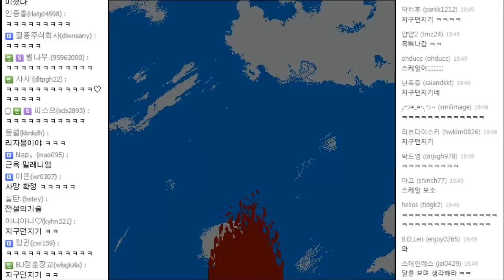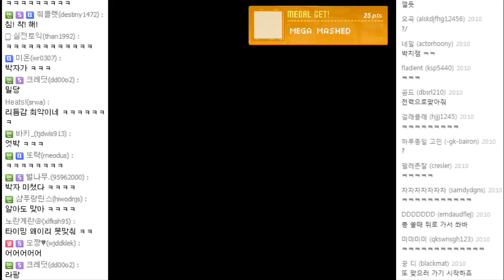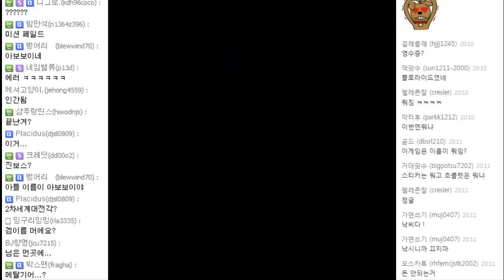아보보의 대모험 3화 - 스테이지 마다 장르가 바뀌는 게임 - Abobo's big adventure : [우왁굳]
● 영상 업로드 시간               : 평일 PM 5:00, 주말 AM 12:00